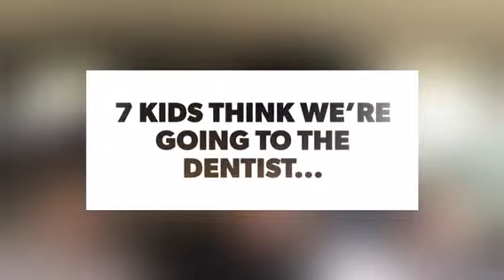Single mom surprises her kids with a trip to Yosemite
All 7 kids think we’re going to the dentist. All of us at the dentist, takes all day- which we have done before. But instead they are surprised to find out we’re actually heading to camp in Yosemite!!